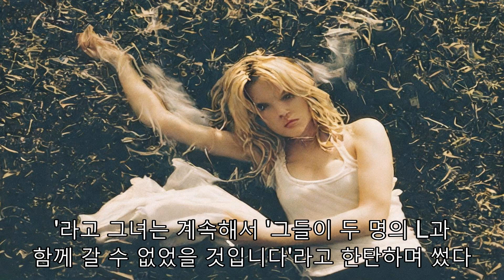"힐러리와 매튜, 이름 농담으로 혼란"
이번 주말 허리케인 힐러리 속에 특히 그녀의 남편 매튜 코마가 농담의 빗방울을 떨어뜨렸다. 인디 밴드 위넷카 볼링 리그의 가수인 코마는 이번 주말 멕시코와 남부 캘리포니아를 강타한 역사적인 폭풍인 허리케인 힐러리와 같은 이름을 공유하고 있는 더프를 놀리기 위해 금요일 그의 틱톡 계정을 사용했다. "이봐, 그래서 나는 이제 몇 년 동안 허리케인 힐러리의 눈에서 살고 있고 나는 단지 여기에 와서 여러분에게 그것이 어떤지 보여주고 싶었어." 코마는 그의 비디오에서 커플의 부엌에 있는 것처럼 보였던 더프에게 걸어가면서 말했다. 사용되지 않은 더프가 서사적인 눈 굴리기로 코마의 건방진 말에 익살스럽게 반응하는 것이 목격된다. "저는 12명의 저렴한 사람" 스타도 지난 주말 그녀의 인스타그램에 폭풍과 같은 이름과 철자를 공유한다는 것을 알고 있다는 것을 알고 있다는 이야기를 게시했다. "저는 문자를 너무 많이 받았고, 그것은 마치 제 생일 같습니다."라고 그녀는 계속해서 "그들이 두 명의 L과 함께 갈 수 없었을 것입니다"라고 한탄하며 썼다. 더프의 게시물은 또한 그녀의 2003년 히트 싱글 "Come Clean"의 뮤직비디오에서 자신의 사진을 보여주었다. "비가 내리고 내 꿈을 깨우다"라는 가사를 시적으로 포함하는 그녀의 두 번째 스튜디오 앨범 "Metamorphosis"의 트랙인 "Metorphosis"가 되었다. 허리케인 힐러리는 일요일 남서쪽과 멕시코의 부분에 치명적인 홍수, 폭우, 그리고 강력한 돌풍을 촉발한 후 미국 남서부에 상륙했다. 그 폭풍이 남부 캘리포니아에 도달했을 때까지, 그것은 열대성 폭풍으로 약화되었지만 여전히 정전, 생명을 위협하는 홍수, 그리고 그 지역의 주민들에게 대피 또는 대피를 요구하는 것을 가져왔다. 그것은 1997년 노라 이후 주에서 최초의 열대성 폭풍이 되었고 남부 캘리포니아 전역에서 강우 기록을 깼다.